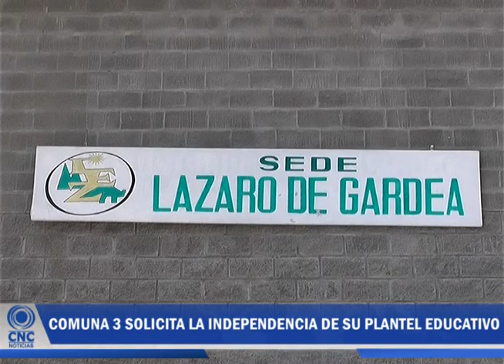Noticias 1 de Febrero de 2016 Parte 2